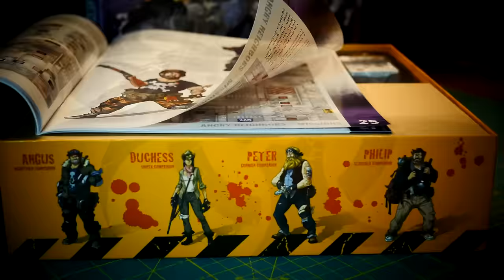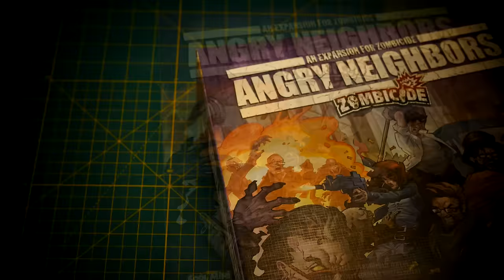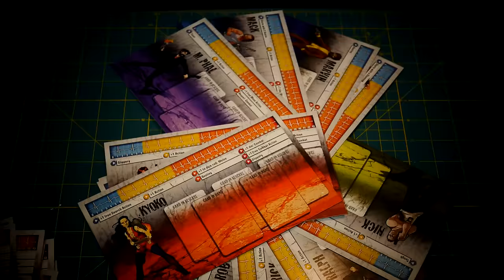Unboxing - ZOMBICIDE: Season 3 Rue Morgue Part II Angry Neighbors + Extras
ZOMBICIDE: Season 3 Angry Neighbors + Extras UNBOXING.  ZOMBICIDE: Season 3 Angry Neighbors + Extras was released through Kickstarter by Cool Mini or Not. CMON did a great job with this game.  This is the sequel to Unboxing - ZOMBICIDE: Season 3 Rue Morgue.

Of course this film suffers from the sequel syndrome.  However, just like other sequels (Jaws 2, Diehard 2, etc.), the more you watch this one the more it grows on you.  I can say, without a doubt that this sequel does not overshadow the original like Aliens did to Alien!  There is nothing like an original.

This video will demonstrate all of the pieces that are included in the early shipment of the Kickstarter Edition of Zombicide: Season 3. This video was shot with the stop-motion feature on the Panasonic Lumix GH4.